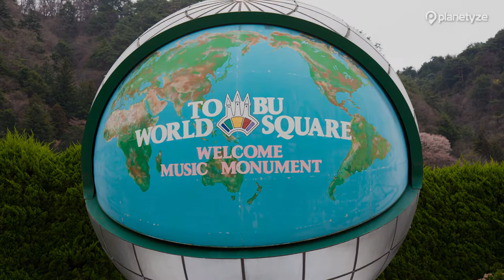Tobu World Square, Nikko | Japan Travel Guide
Tobu World Square ( 東武ワールドスクエア )

Consisting of 6 zones including Japan, the United States and Egypt, 102 buildings from 21 countries including 45 World Heritage sites are recreated. The night illumination is also popular.

☞Ask ANYTHING about your JAPAN TRIP in the FORUM and get a response in less than 24h:

☞Meet our Japan Experience channel with travel tips, fun videos and curiosities about Japan: Japan Fan